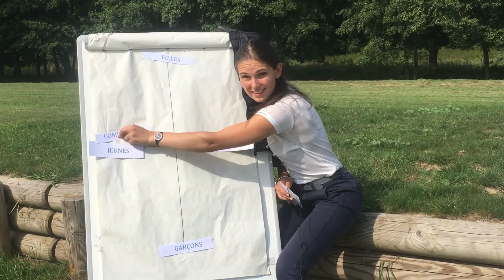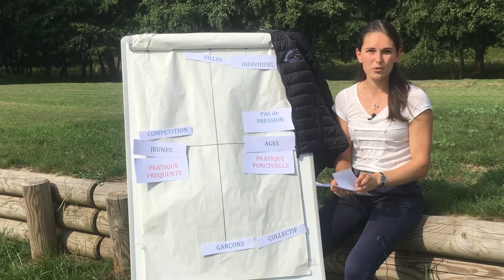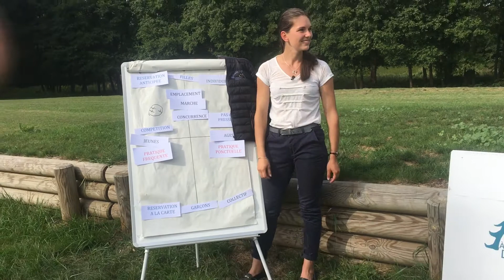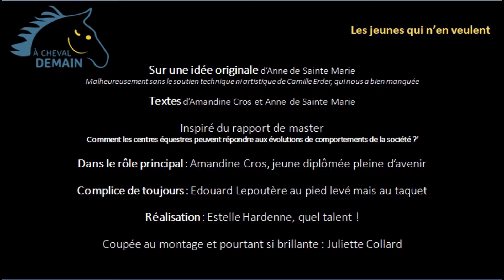S'INSTALLER, en faire une BONNE IDÉE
Quelles questions se poser avant de créer ou reprendre une structure ? Comment adapter les enseignements du marketing à nos métiers ? Quelques schémas simples pour se donner des idées et des pistes de réflexion !